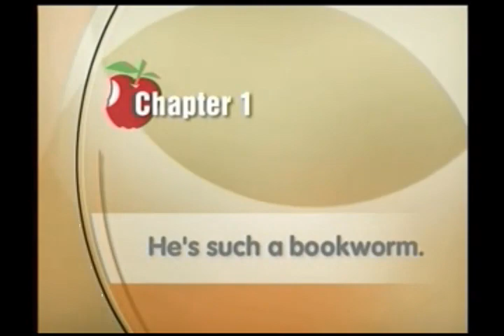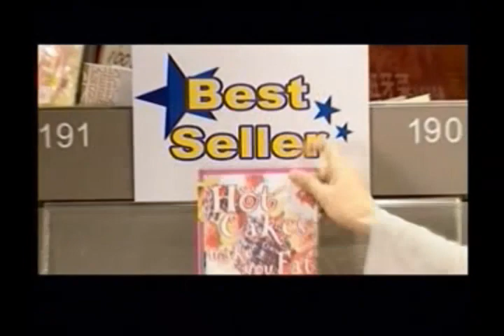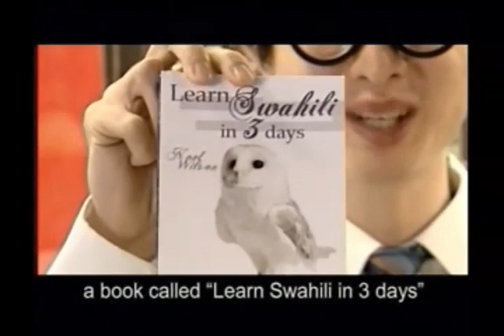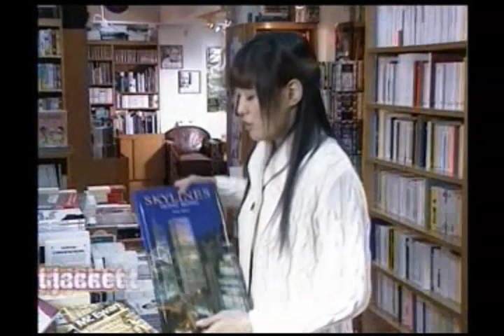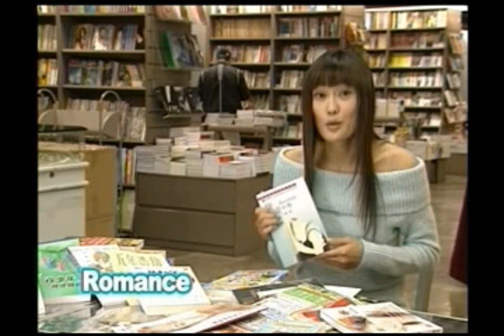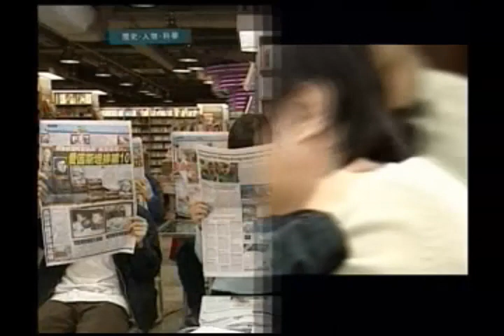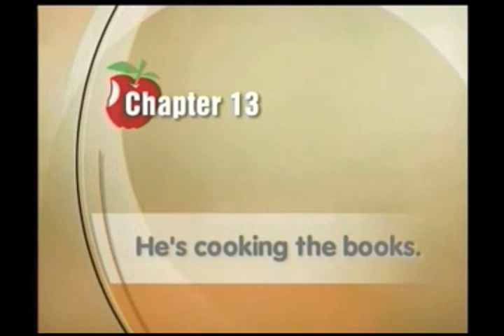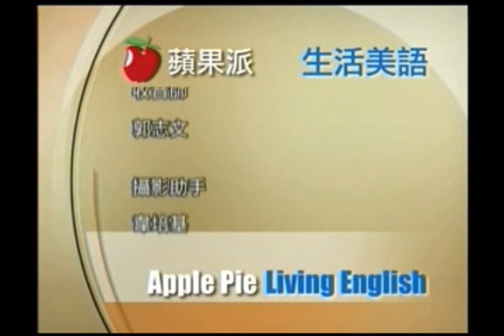04Apple生活美語情境教學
觀賞全部影片教學請到以下聯結 財富密碼商學苑